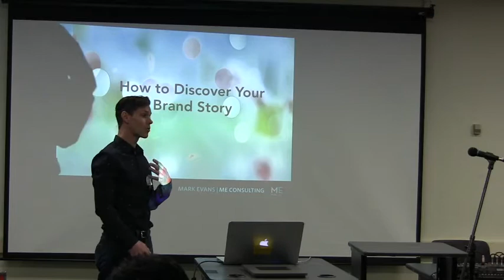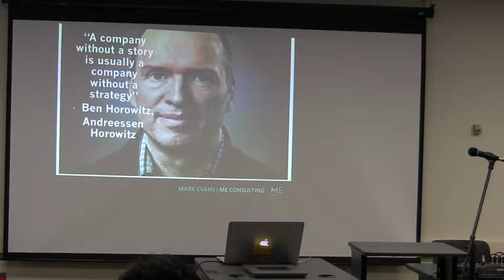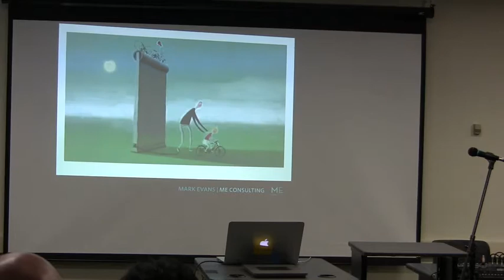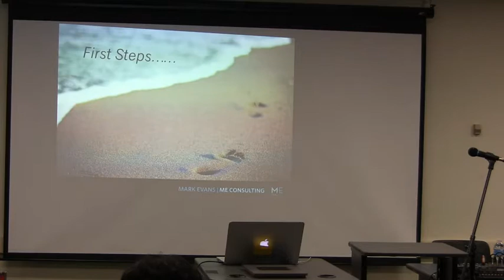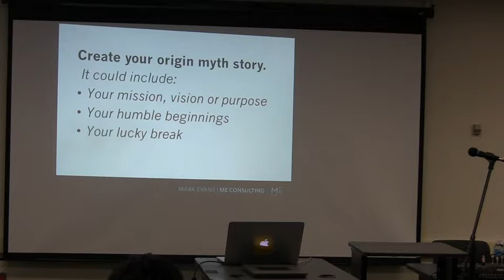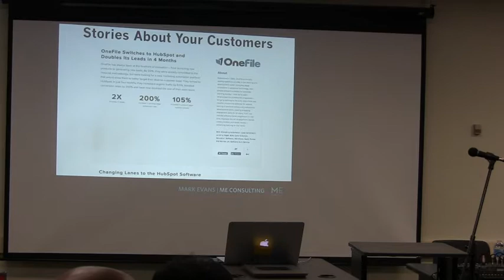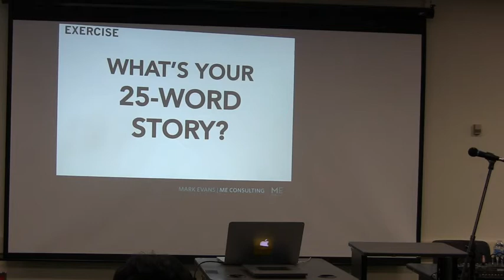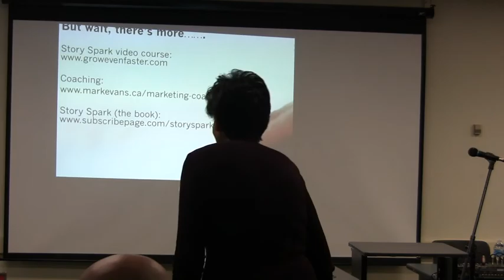How to Discover Your Brand Story